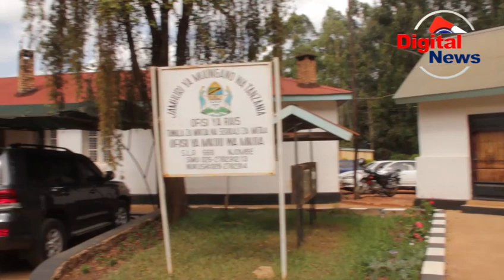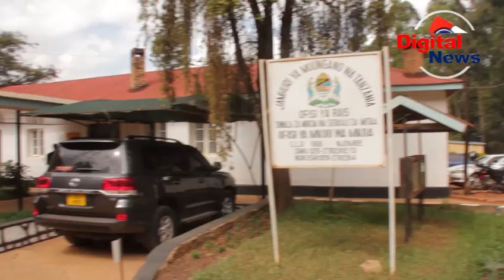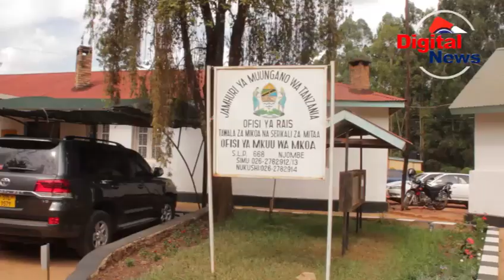ZAIDI YAWATOTO LAKI MOJA WANATARAJIWA KUPATIWA CHANJO YA POLIO NJOMBE